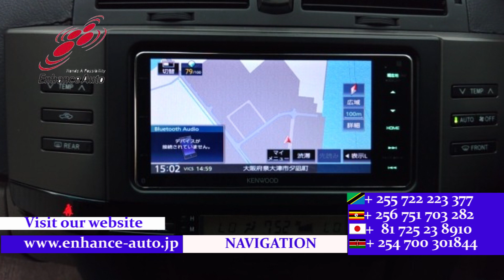2006/12 TOYOTA MARK X 250G 276680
2006/12 TOYOTA MARK X 250G Petrol 2500cc 134900km SEDAN / ALLOYS / REAR SPOILER / FOG LIGHT /TUTRNING SIGNAL MIRROR / POWER SEAT / NAVI / BACK CAMERA / SMART KEY / PUSH START / STEERING SWITCH /